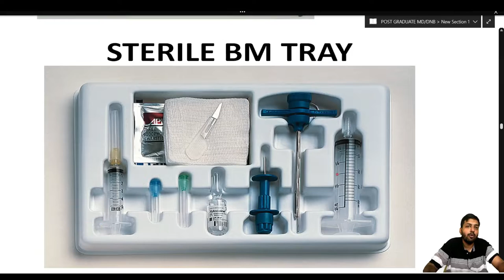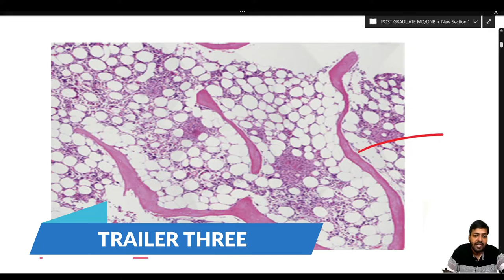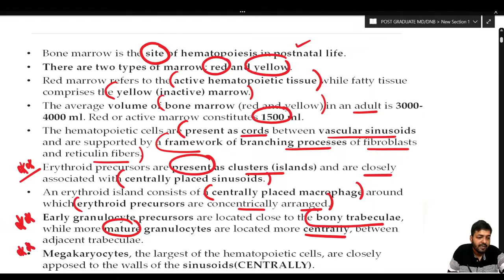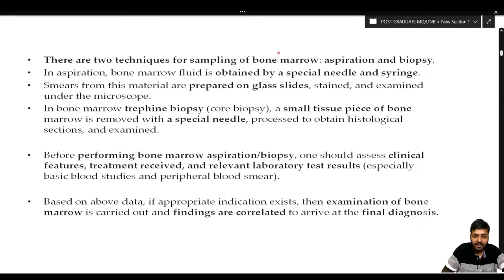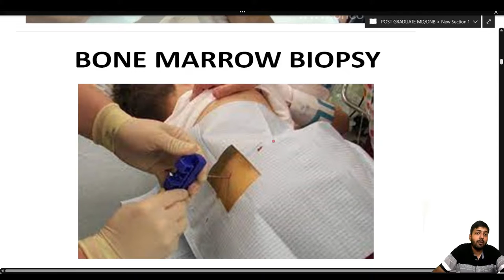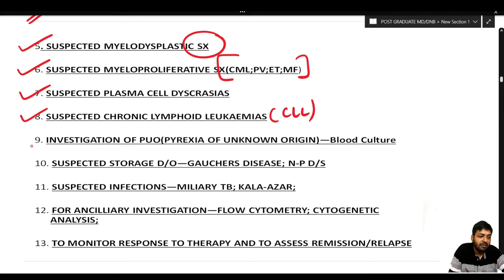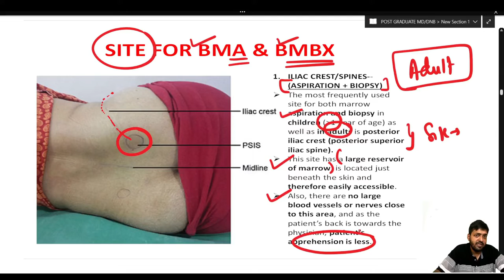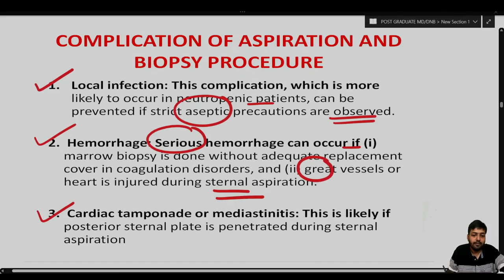BONE MARROW STUDY II PART 1 II HEMATOLOGY II POST GRADUATE RESIDENCY II MD DNB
00:00 INTRO
00:08 TRAILER ONE
01:38 TRAILER TWO
02:41 TRAILER THREE
04:30 BASICS OF BONE MARROW STUDY
14:41 INDICATIONS OF BMA AND BMBX
20:10 CONTRAINDICATIONS OF BM STUDY
20:46 SITE FOR BMA AND BMBX
24:36 COMPLICATIONS OF THE PROCEDURE
25:51 THE END